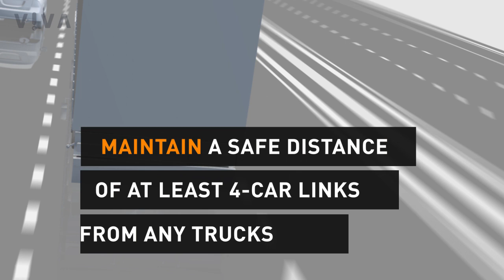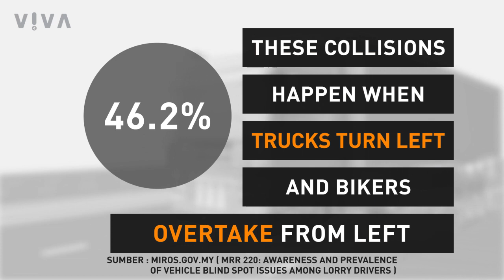V!VA: Blind spot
Find out where the blind spot of a large vehicle is